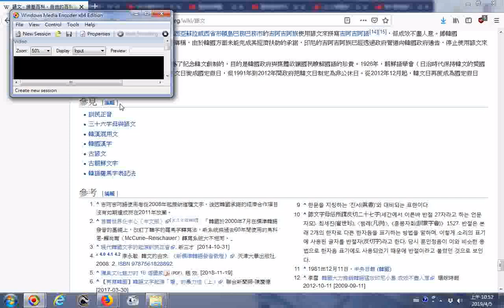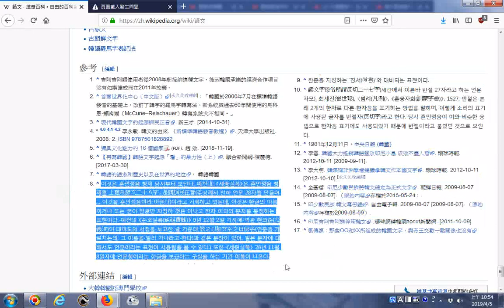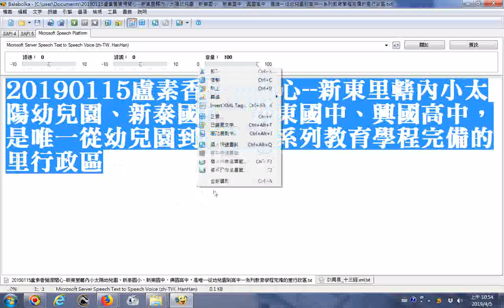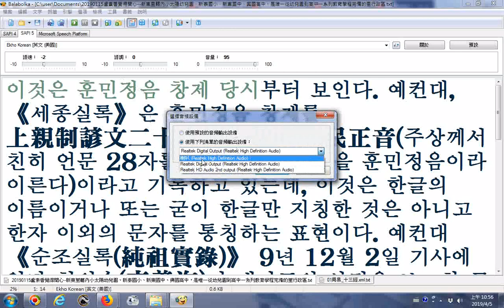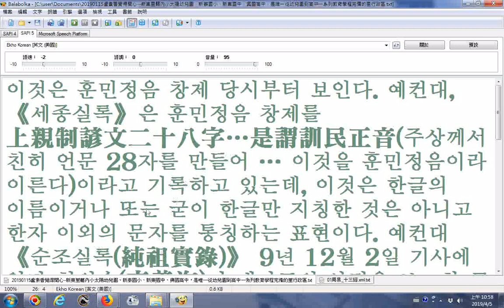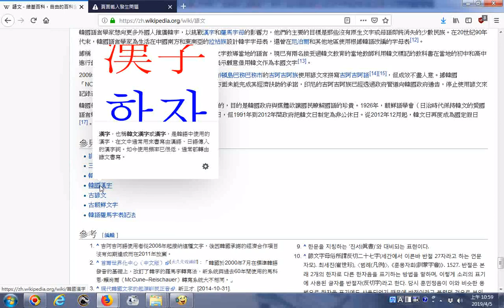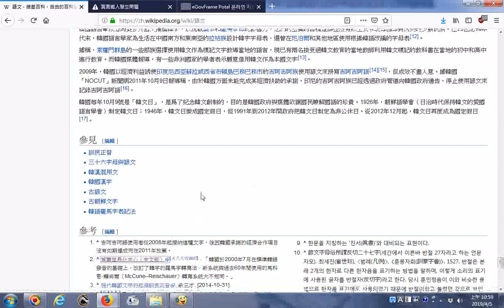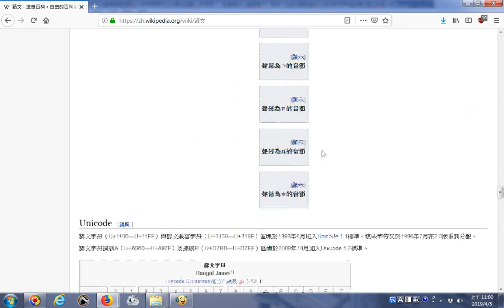마도의 사정을 보고한 글 가운데 敎之以諺文名之曰 20190405電腦小姐Balabolka會唸韓文 資料來自維基百科全書進入後搜尋韓文